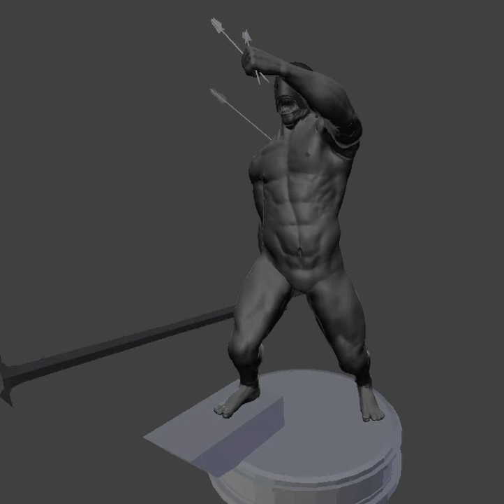[Sculpts] [ Anatomy study ] Full-body - Uruk'hai (Berserker) - [WIP] - ed05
Finnished sculpting on arms, torso (front) and upper-back. Next: Lower-back, hands and legs.

I'm learning a lot with this work, me happy. :)